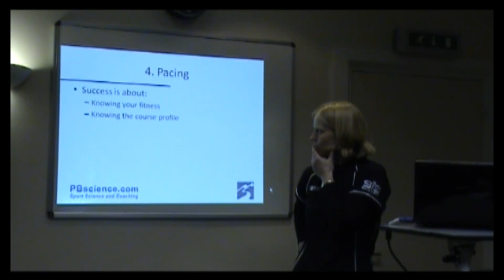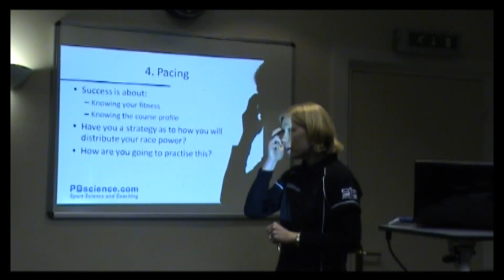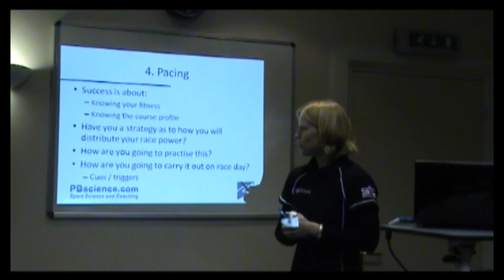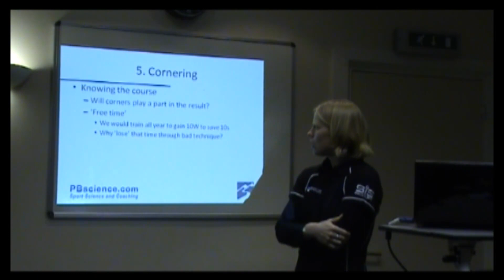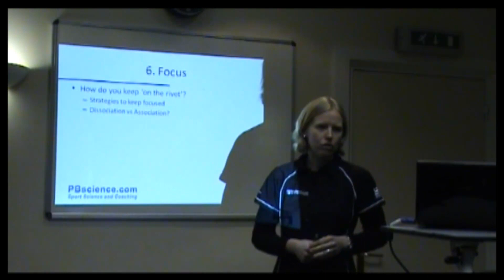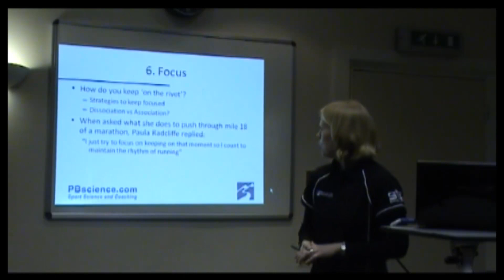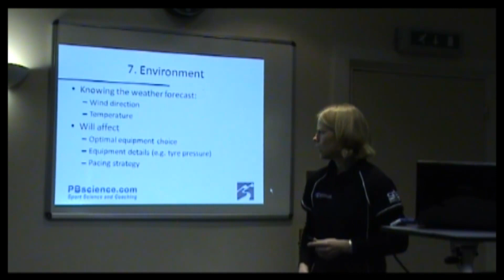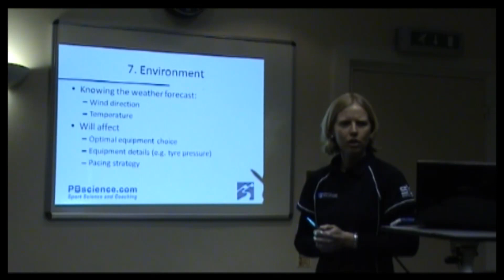Winning in cycling part 3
Dr Helen Carter talks through the philosophy of high performance sport described by Sir Clive Woodward in the wake of his time at the top of England Rugby. What lessons can we take into our cycling performance?

The 'Winning' philosophy is a great framework to begin thinking about your own cycling performance goals, you can read more about goal setting in the PBscience factsheet library You can read more about the PBscience coaching philosophy